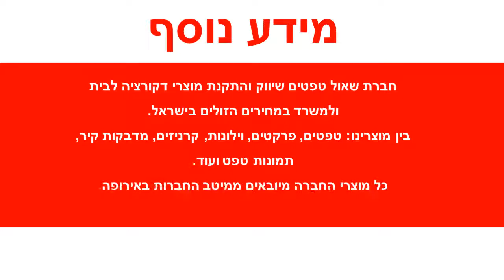טפט לקיר דמוי עור מרובעים בגוון חום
טפטים לקיר,טפט לקיר דמוי עור מרובעים בגוון חום.